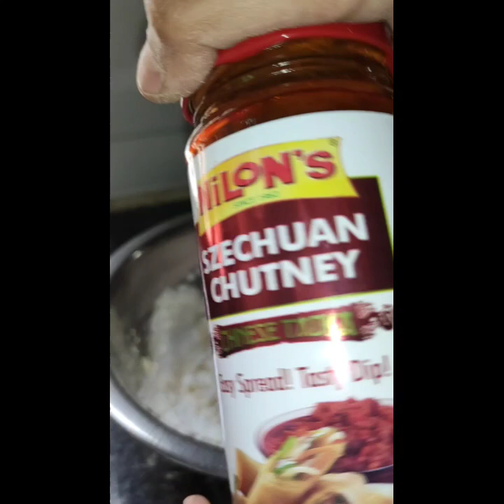Dhaba style chana fry | starters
easy to make yummy to eat time pass chana fry
ingredients for Dhada style chana fry
1.Boiled kabuli chana - approx 100-150 gram
2. maida -1 tsp
3.corn flour -1tsp
4.schezwan sauce -2 tsp
5-red Chili powder_1/2 tsp
6-jalabi colour powder -2 pinch
7-red chili sauce - 1 tsp
8 - dark soya sauce - 1 tsp
9.1Egg
10. oli for frying
11.Garlic 1 tsp
12.salt to taste